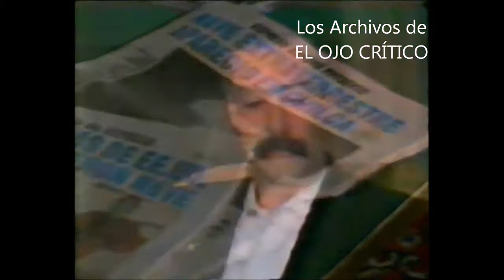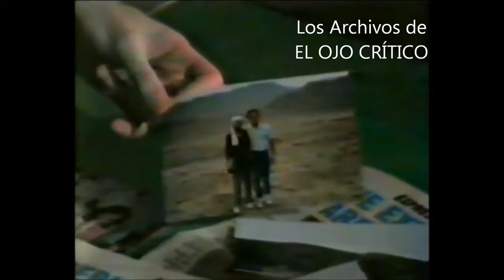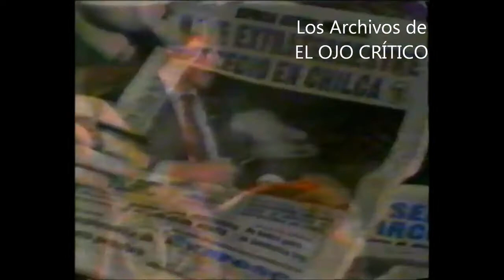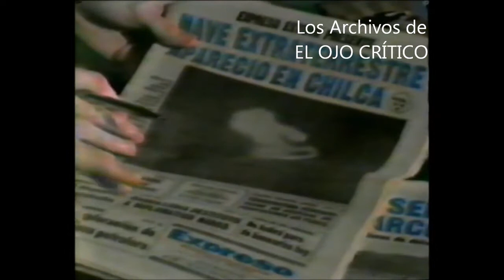Los Archivos de EOC Contacto OVNI previa cita en Perú con Misión Rama El testimonio de J Goyonec